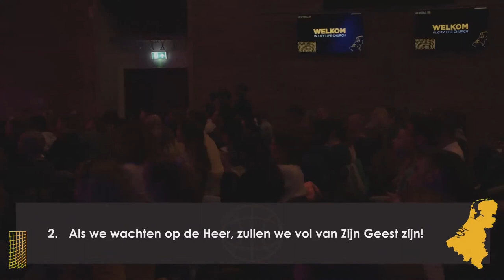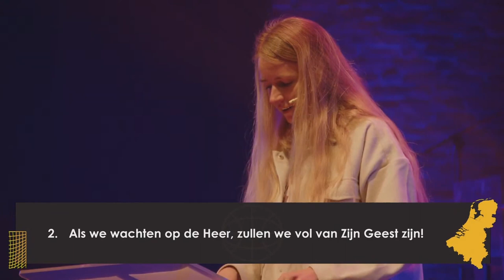Papia BIDA • Sinta Warda | Ku Richandró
EVERY SUNDAY
Aruba - Cable tv 55
Boneiru - Telbo 2 + Flamingo 24
Korsou - TDS 22 + Tres 102